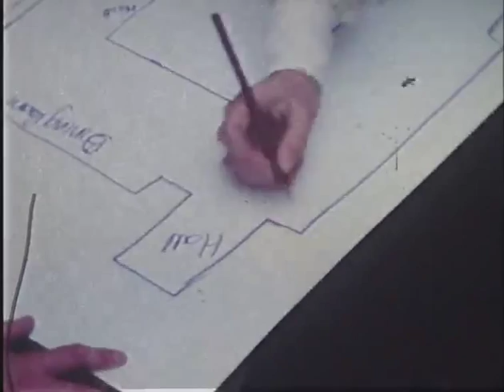Glenfrome Snapshots 1974 Part 1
Filmed by Mervyn Upton.